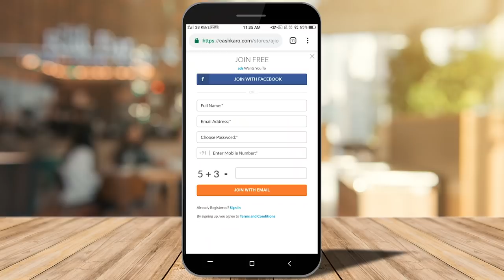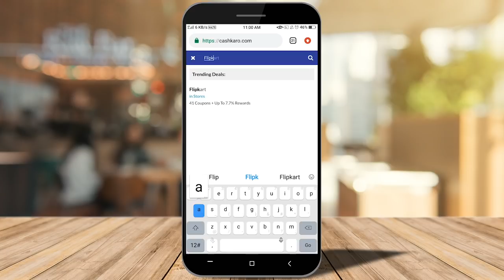New Ladies Footwear Haul | FlipKart Footwear Haul | FlipKart Online Shopping | FlipKart Sale haul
This video is about New Ladies Footwear Haul which is a FlipKart Footwear haul video where I will talk about FlipKart Online was shopping review of my new FlipKart Sale haul. Cheery’s World brings the best new footwear haul talking about flipkart footwear for my flipkart footwear online shopping haul for which I bought new FlipKart Sale haul.

If you want to know about the new Ladies footwear in the market and wish to see a Flipkart Ladies footwear haul watch Cheery world’s new video where she talks about her FlipKart Footwear online shopping experience and tells you about the new FlipKart Sale haul. Diwali is almost here and FlipKart ahs a big sale going on and you can save more money using my secret trick – CashKaro. FlipKart has some amazing offers on online shopping and my online shopping video has the best footwear online.

This video is about New Ladies Footwear Haul which is a FlipKart Footwear haul video where I will talk about FlipKart Online shopping review of my new FlipKart Sale haul. Cheery’s World brings the best new Ladies footwear haul talking about flipkart footwear for my flipkart footwear online shopping haul for which I bought new FlipKart Sale haul.

XOXO